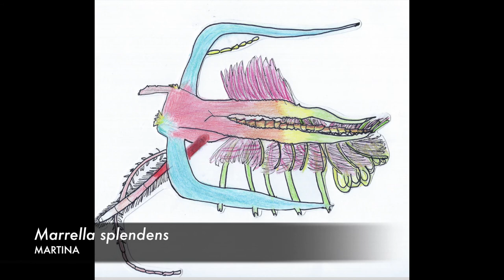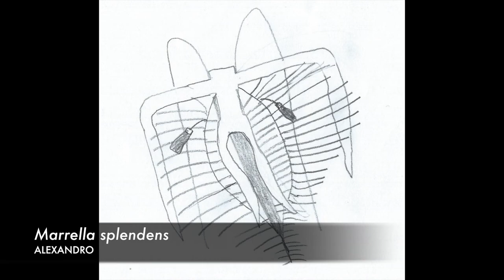The Burgess Shale (1A - IC Perugia 13)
La classe 1aA dell'IC Perugia 13 (a.s. 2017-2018) ha studiato i fossili di "Burgess Shale" per capire come agisce l'evoluzione biologica. Il video mostra i disegni di alcuni dei fossili che sono stati rinvenuti nel famoso sito delle Montagne Rocciose canadesi.